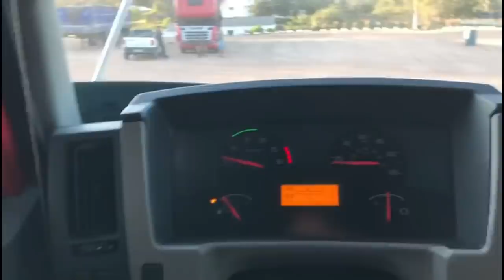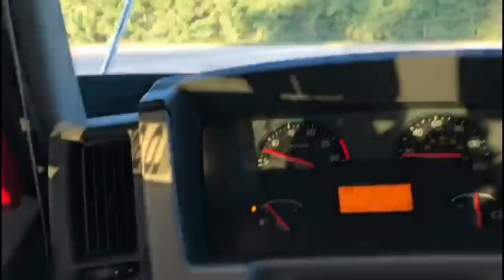POLICIAL ME PAROU PRA BATER UMA FOTO COMIGO!